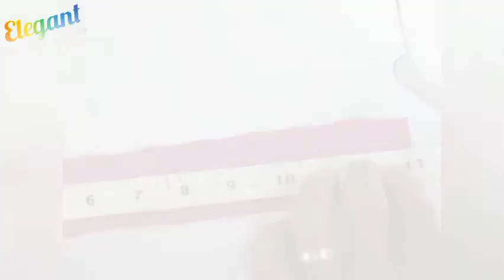How To Make Mask Without Elastic|Stylish Mask|DIY Mask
How To Make Mask Without Elastic

You can learn simplest way to making stylish mask from this video.

If you like this video. And if you have any suggestions

Intro:-Music: solitude
          Musician: Rook1e

           Featured artist: Aiaya
           Album: After All
           Released: 2017
           Genre: Dance/Electronic

           Album: Sunset Lover
           Genres: Tropical house, Electronica, Dance/
                        Electronic.